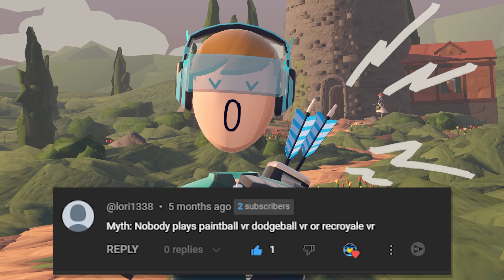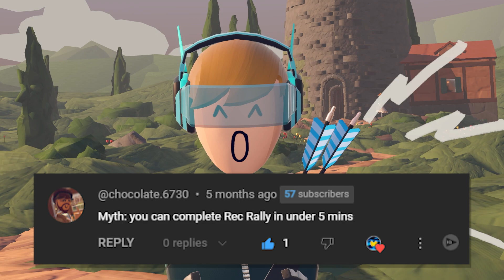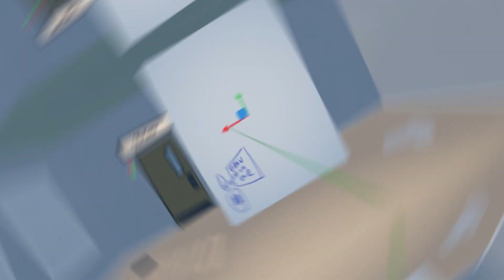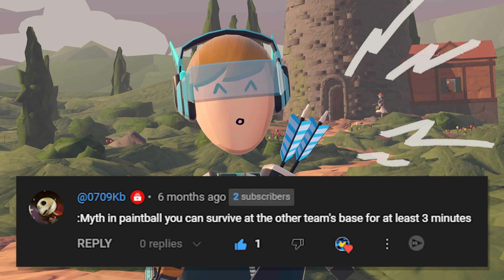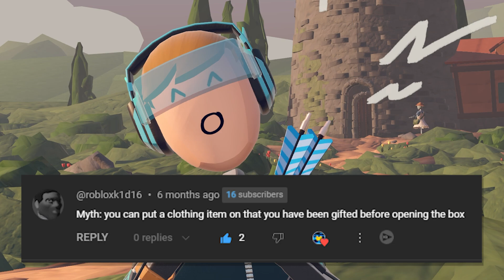Busting More Of YOUR Rec Room Myths...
This video was recorded using OBS and the Valve Index. My old videos are made using the Oculus Quest 2 (Meta Quest 2) with oculus link. I edited this video with premiere pro. This video was very goofy, so please subscrire!

Some Music By Toby Fox